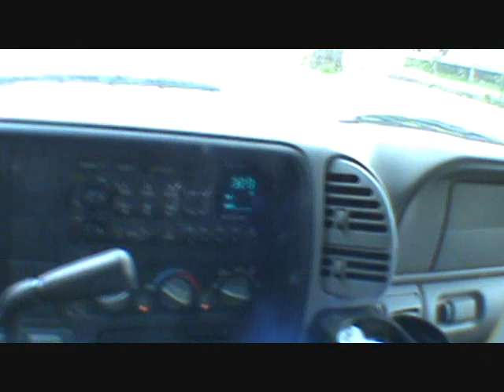working on bonneville couple days of videos in one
my body must be adjusting to having lower numbers.i also get more work done on the bonneville its getting back to shape.